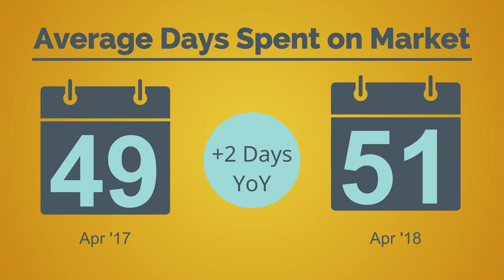Austin-Area April 2018 Market Report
Watch our recap of the April 2018 Market Report for Austin-Area. For the full report and area-specific infographics to share